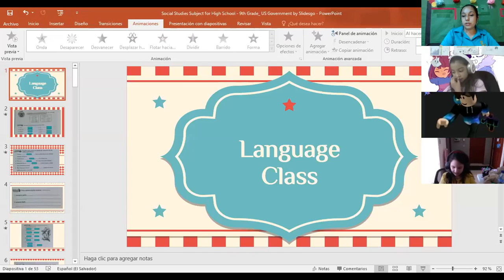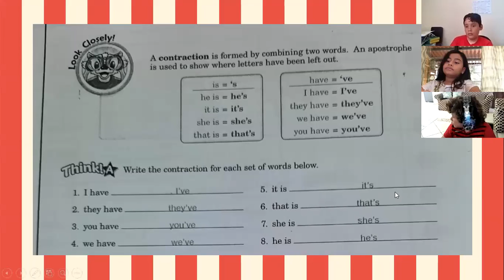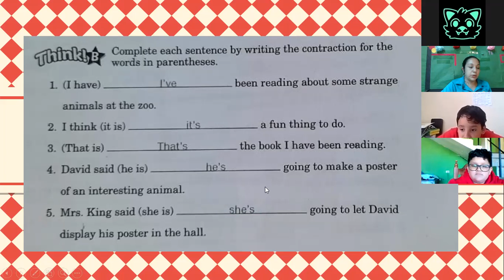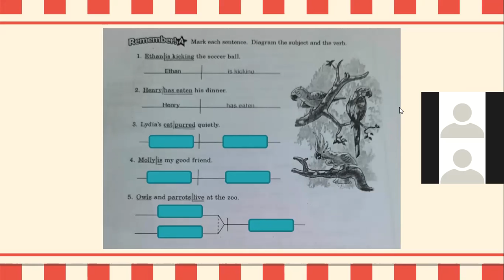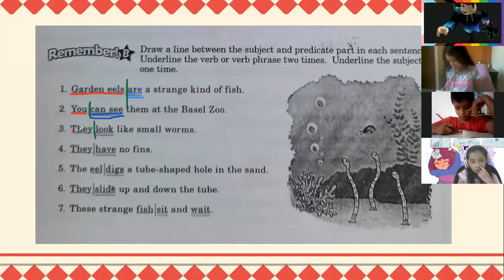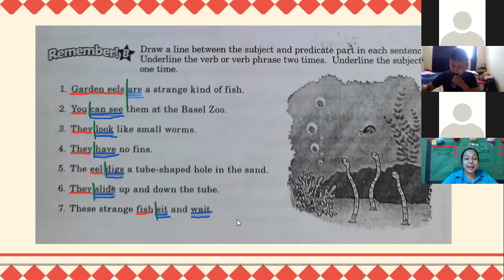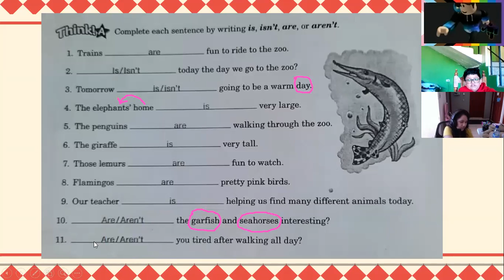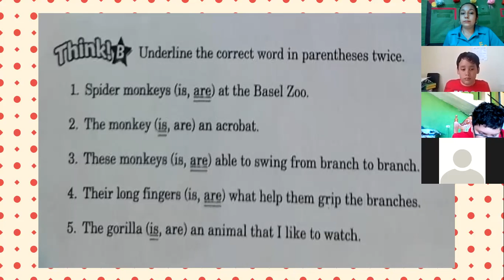Language Class I W27 3A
Contractions